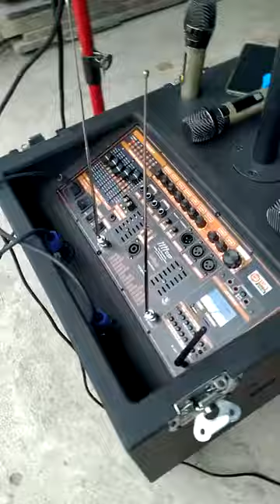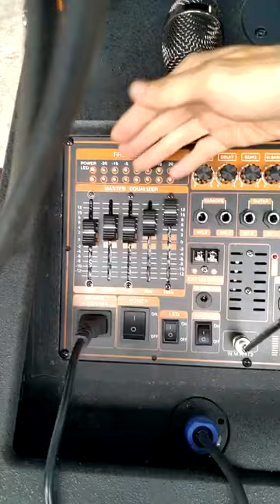LOA KÉO ARRAY 2.1 SUB - BASS NẶNG MẪU HIỆN ĐẠI NHẤT VỚI NHIỀU CÔNG NGHỆ ĐỘT PHÁ ĐƯỢC TÍCH HỢP